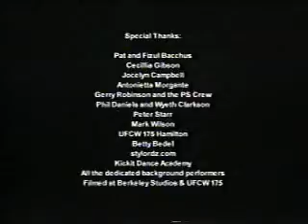Deul Of The Arts!! ☆♤☆ 🔥💯🌟🌎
1st Video aired on television showing breaking vs ballet. It aired on Bravo television filmed in the year 2000 released in 2003. The intent was to show organizations like the wdsf that breaking is worthy of the same respect other dance styles receive from various professional organizations.
The wdsf was officially a part of the decision making process years later to have breaking in the Olympics.

Breaking, also called b-boying, b-girling or breakdancing, is a style of street dance Created By Black Americans & developed by African American and Puerto Rican communities in The Bronx, New York City, United States.